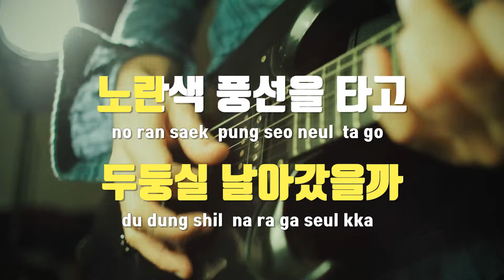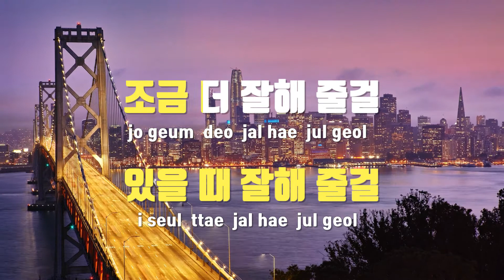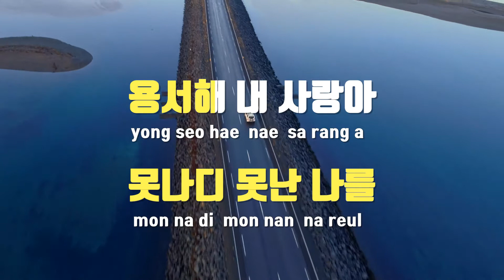[TJ노래방] 아야야(A - Ya - Ya) - 양지원 / TJ Karaoke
아야야(A-Ya-Ya)  --  양지원